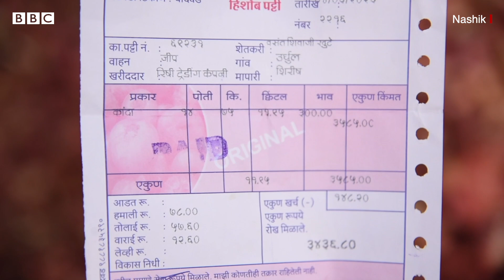Onion Farmers Problems: ਕਿਸਾਨਾਂ ਨੂੰ ਰੁਆ ਰਿਹਾ ਪਿਆਜ਼, ਖਾਣ ਵਾਲਾ ਪਿਆਜ਼ ਜਾਨਵਰਾਂ ਅੱਗੇ ਸੁੱਟ ਰਹੇ ਕਿਸਾਨ |𝐁𝐁𝐂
ਪਿਆਜ਼ ਦੀ ਖੇਤੀ ਵਿੱਚ ਹੋਏ ਭਾਰੀ ਨੁਕਸਾਨ ਦੇ ਚਲਦੇ ਮਹਾਰਾਸ਼ਟਰ ਦੇ ਕਿਸਾਨਾਂ ਦੀ ਹਾਲਤ ਇੰਨੀ ਖਰਾਬ ਹੈ ਕਿ ਉਨ੍ਹਾਂ ਦੇ ਘਰ ਦਾ ਗੁਜ਼ਾਰਾ ਵੀ ਔਖਾ ਹੋ ਗਿਆ ਹੈ। ਪਿਆਜ਼ ਦੀ ਖੇਤੀ ਕਰਨ ਵਾਲੇ ਕਿਸਾਨ ਇੰਨੇ ਨਿਰਾਸ਼ ਹਨ ਕਿ ਉਹ ਤਿਆਰ ਪਿਆਜ਼ ਨੂੰ ਕੱਢਣ ਦੀ ਬਜਾਇ ਉਸ ਨੂੰ ਜਾਨਵਰਾਂ ਦੇ ਖਾਣ ਲਈ ਛੱਡ ਰਹੇ ਹਨ। ਸਰਕਾਰ ਆਪਣੇ ਵੱਲੋਂ ਕਿਸਾਨਾਂ ਦੀ ਹਰ ਸੰਭਵ ਮਦਦ ਕਰਨ ਦਾ ਭਰੋਸਾ ਦੇ ਰਹੀ ਹੈ , ਪਰ ਜ਼ਮੀਨੀ ਹਕੀਕਤ ਕੁਝ ਹੋਰ ਹੀ ਹੈ। ਐਲਾਨ ਦੇ ਇੱਕ ਹਫ਼ਤੇ ਬਾਅਦ ਵੀ ਜੋ ਕਿਸਾਨਾਂ ਨੂੰ ਰਸੀਦ ਮਿਲੀ ਹੈ ਉਹ ਦਿਖਾਉਂਦੀ ਹੈ ਕਿ ਕਿਸਾਨਾਂ ਨੂੰ ਉਨ੍ਹਾਂ ਦੀ ਫਸਲ ਦੀ ਬਣਦੀ ਕੀਮਤ ਨਹੀਂ ਮਿਲ ਰਹੀ।
ਰਿਪੋਰਟ- ਅਨਘਾ ਪਾਠਕ
ਸ਼ੂਟ- ਮੰਗੇਸ਼ ਸੇਨਾਵਣੇ
ਐਡਿਟ- ਰਾਹੁਲ ਰਣਸੁਭੇ